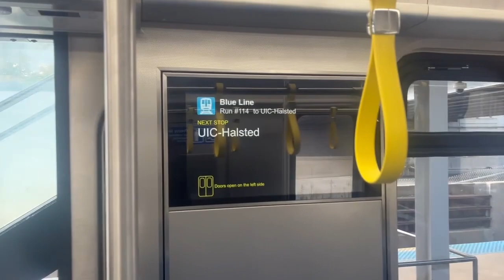CTA HD: On Board CRRC 7000 Series "L" on the Blue Line